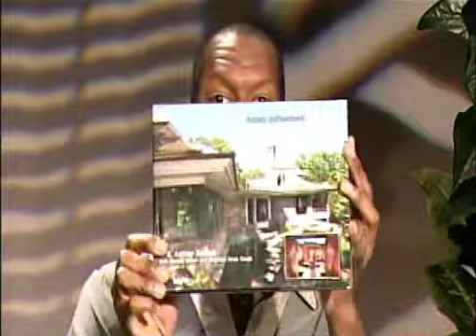Keogh Design Interview - Elements of Fierce Part 1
Part 1 of Blane Charles' interview with Charlene Keogh of Keogh Design on his show Elements of Fierce.